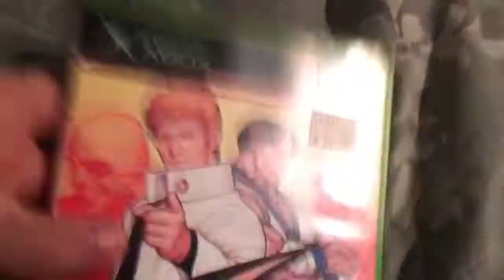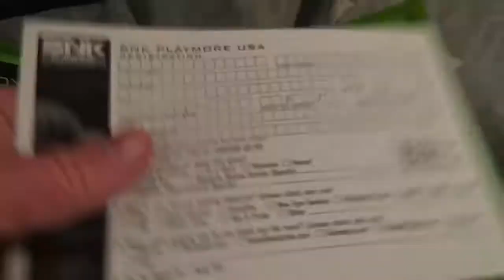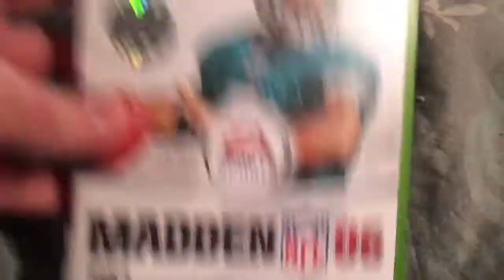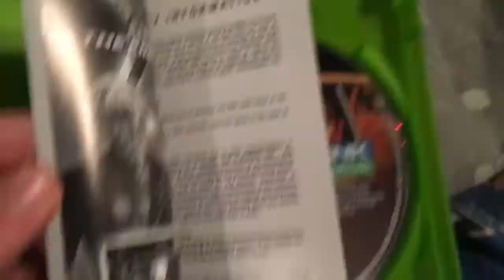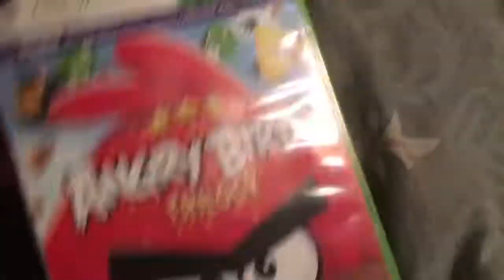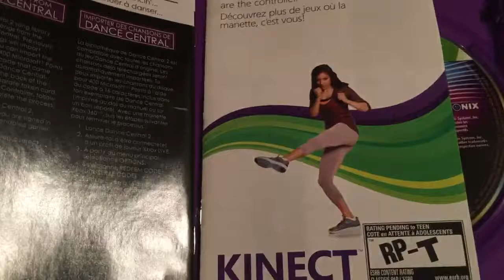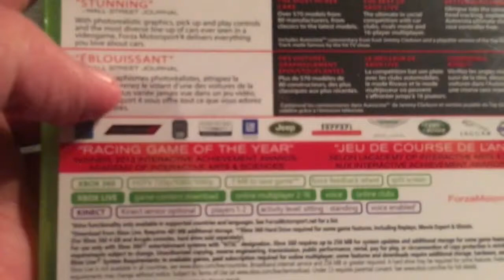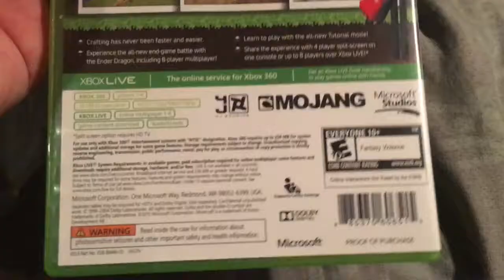My Xbox game collection (Part I)